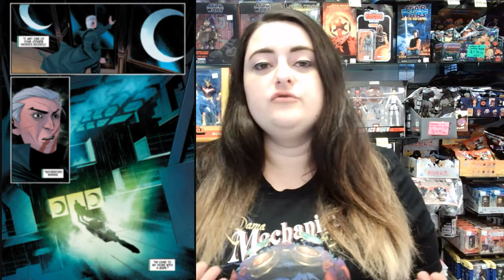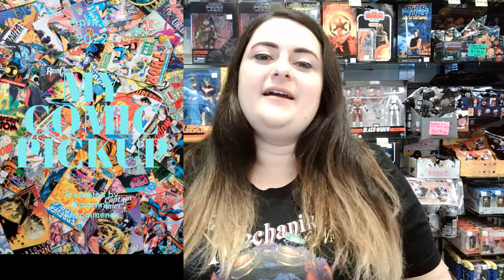My Comic Pickups 4/6/22 INCLUDING BATMAN BEYOND, LEGO NINJAGO, STRANGE, & LITTLE MONSTERS!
This week I discuss all the comics that I will be picking up on Wednesday March 23rd, 2022. Titles I am picking up this week include: Batman Beyond Neo Year #1, Lego Ninjago Garmadon #1, Strange #2, Alice Ever After #1, Spider Punk #1, and Little Monsters #2. Be sure to stay to hear about all the comics I will be picking up this week!